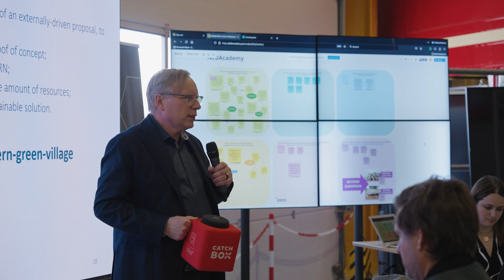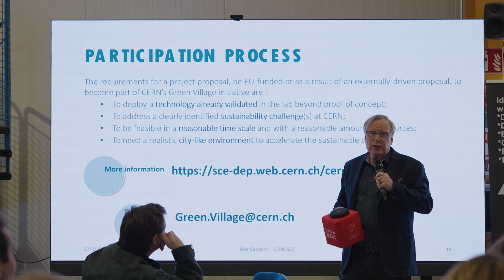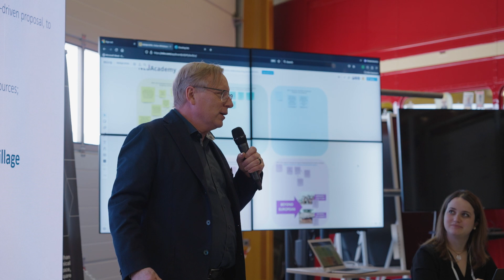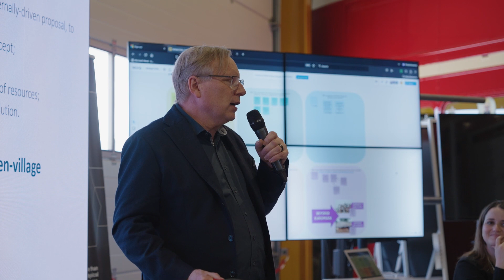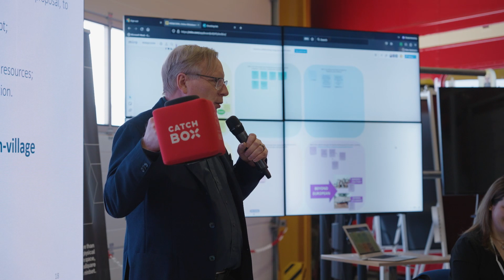NEB @ CERN: Markus Nordberg - Introduction to CERN IdeaSquare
NEB @ CERN is a high-level co-creation lab focusing on digitally-enabled approaches to sustainability, inclusion and aesthetics. It was hosted by CERN IdeaSquare, which focuses on methodologies for experimental innovation and learning through doing. CERN has also recently launched the CERN Green Village where they offer residencies to EU projects engaged with the Green Deal.

The event was curated by Michela Magas, a Member of the NEB High Level Round Table in partnership with the digiNEB project, which aims to join the NEB community with enabling technology projects. It included inspirational talks and “think and do tanks” on topics that included the new NEB Academy for a sustainable built environment, multidisciplinary Smart Communities, and digitally enabled beyond-human ecosystems.

Markus Nordberg is Head of CERN IdeaSquare and Head of Resources Development of the Development and Innovation Unit (IPT-DI) at CERN